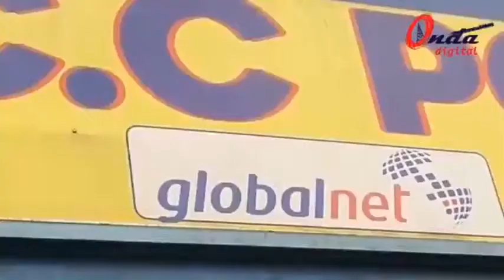MARIA AGUILAR Y BASILIA GARRAZO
MARIA AGUILAR Y BASILIA GARRAZO de la Asociaciòn Multigrau "El Aguila"